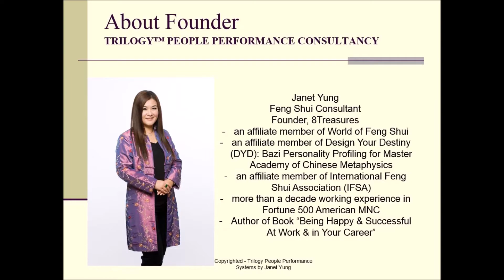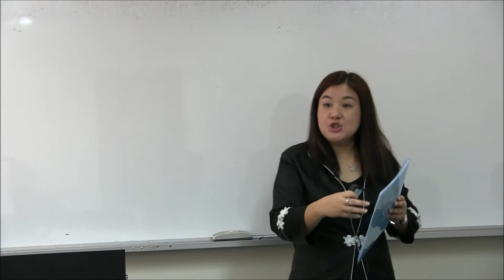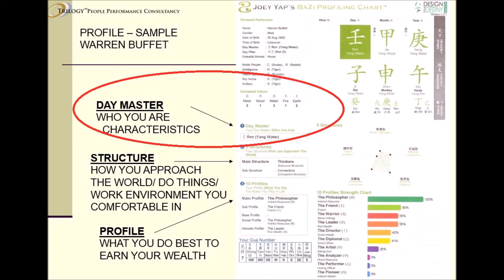Bazi - Unleash Your IntrinsicTalent - Yin & Yang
Bazi Introduction
- The Concept of Yin and Yang
Why We Behave The Way We Do
Discover our intrinsic talent and unleash of our potential for success

Know Yourself To Succeed Online Course at US$99 (U.P. US$739)